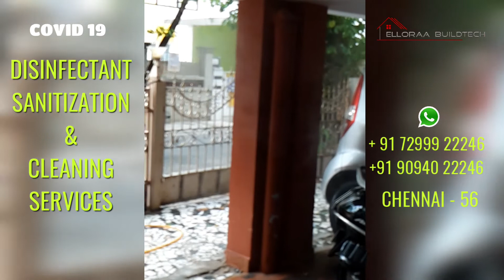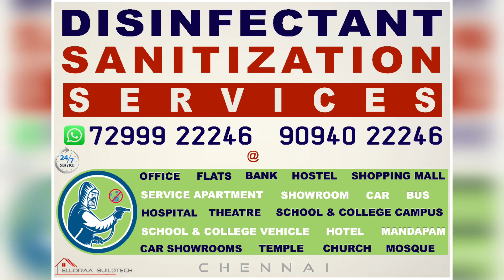COVID 19 | CORONA VIRUS DISINFECTANT | SANITIZATION SERVICES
MARRIAGE_HALL SANITIZATION

STAFF_VEHICLE_ SANITIZATION

COVID 19 DISINFECTANT SANITIZATION SERVICES

CORONA VIRUS SANITIZATION

1.OFFICE SANITIZATION SERVICES

2.HOME SANITIZATION SERVICES

3.FLAT SANITIZATION

4.HOSPITAL SANITIZATION

5.SHOPPING MALL SANITIZATION

6.THEATRE SANITIZATION

7.BANK SANITIZATION

8.SHOWROOM SANITIZATION

9.SERVICE APARTMENTS SANITIZATION

10.HOTELS SANITIZATION

11.HOSTEL SANITIZATION

12.SCHOOL & COLLEGE CAMPUS SANITIZATION

13.MARRIAGE HALL SANITIZATION

14.WAREHOUSE SANITIZATION

15.CAR SANITIZATION

16.BUS SANITIZATION

17.TRUCK SANITIZATION

18.STAFF VEHICLE SANITIZATION

19.TEMPLE SANITIZATION

20.CHURCH SANITIZATION

21.MOSQUE SANITIZATION

22. GARDEN SANITIZATION

Immediate Service (24/7)